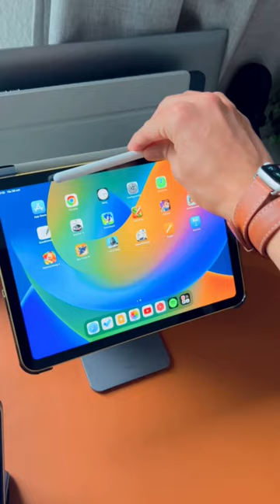iPad Pro vs iPad 10: Apple Pencil Hack